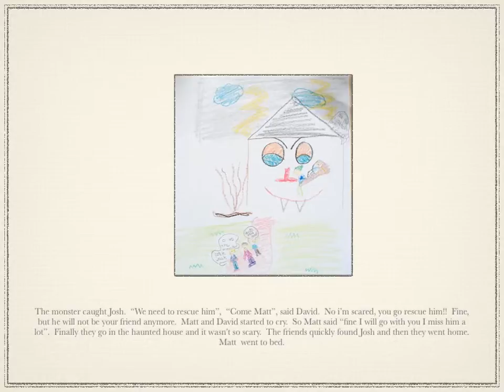haunted house or my dream by eugenia